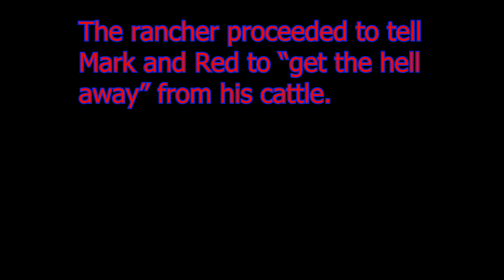Hypnotizing a Cow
Mark shares his technique for hypnotizing a cow.